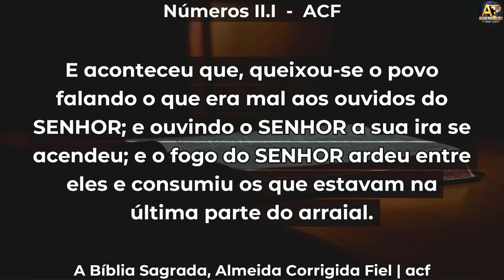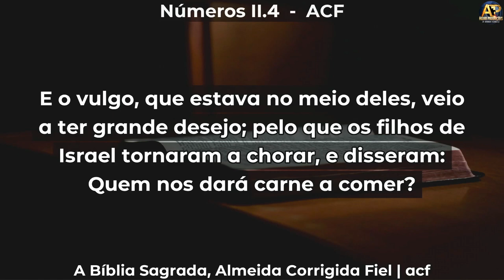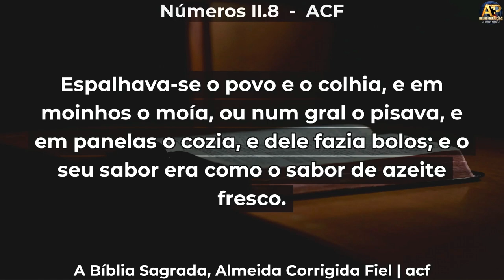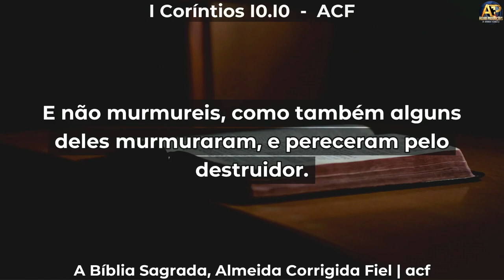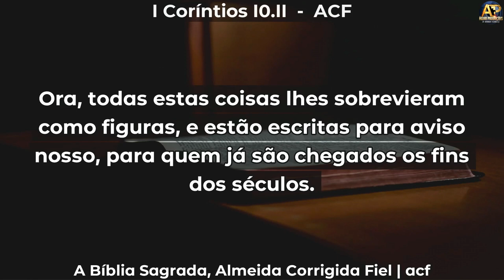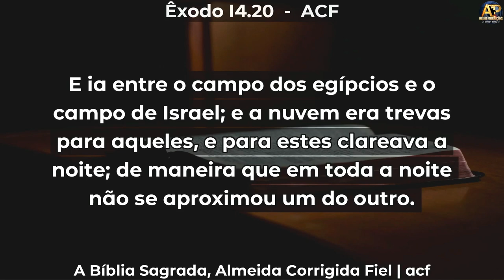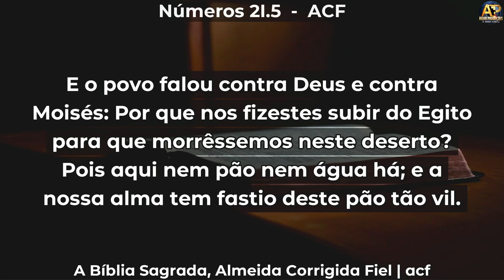A MURMURAÇÃO É UM LOUVOR AO DIABO 🤯Impactante - Pr Sylas Neves